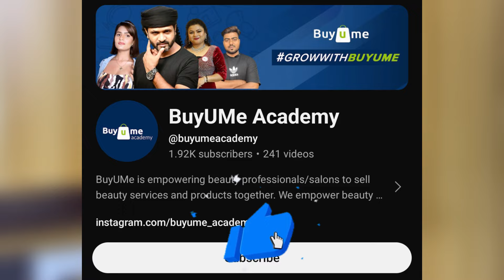Haircut & Styling | Series 2 | Part 1 | Client Consultation with Hair Expert Naseem Salmani | Buyume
Welcome to Series 2 Haircut & Styling Part 1 jisme hair expert Naseem Salmani is video mai baat karenge client consultation ke importance ke baare mein. Chahe aapko chahiye ek bold change ya phir sirf ek subtle trim, client ki preferences ko samajhna sabse zaroori hota hai! 💇‍♀️💇‍♂️

Aane wale episodes mein aapko milenge aur bhi styling tips, hair care advice, aur trending haircuts ki jankari.